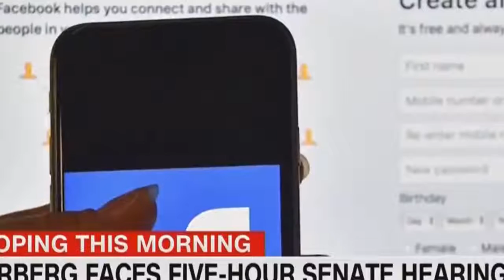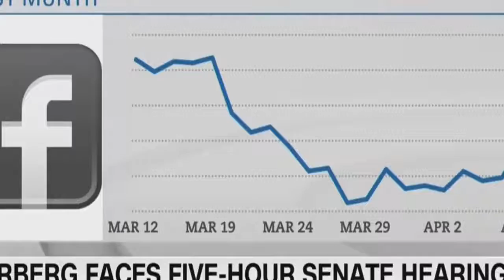BREAKING NEWS 04112018 CNN EARLY START Live